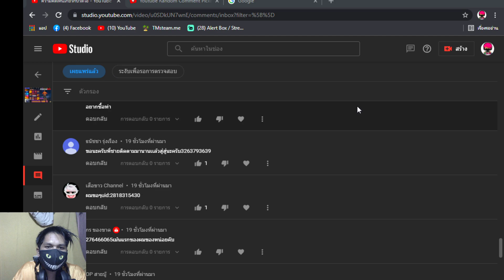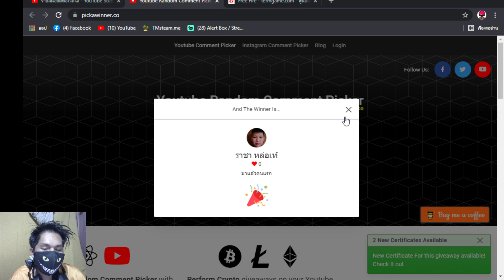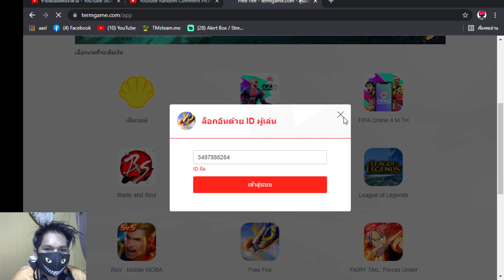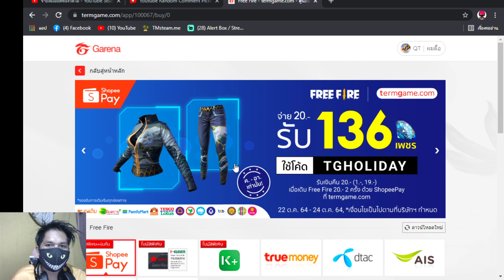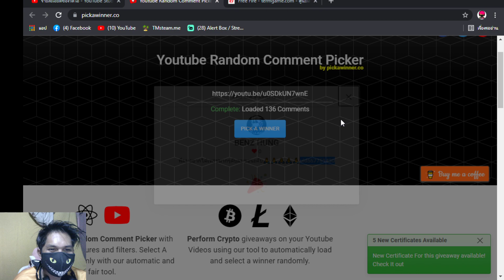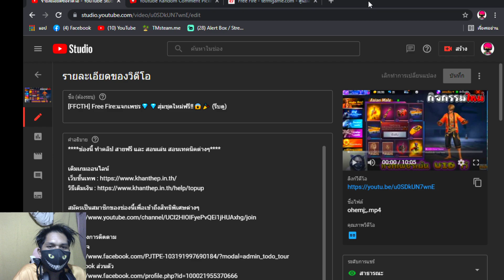ประกาศรางวัล ใครได้มาดู🎉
Facebook ส่วนตัว
-Android 9.0
-แรม 4GB
-รอม 64GB